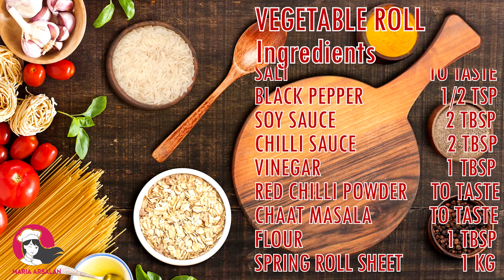Vegetable Spring Rolls Recipe by Maria Arsalan (Ramzan Special Recipe)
What is a vegetable spring roll made of?
How do you make vegetable rolls?
Heat a table spoon of vegetable oil in a frying pan. Fry the slices over a moderate heat for 14-16mins, turning frequently. Ensure the slices are cooked thoroughly. All cooking appliances vary.
How do you make fried veggie spring rolls?
How do you make spring rolls crispy longer?
Are vegetable spring rolls fattening?
What are spring roll wrappers made of?
How do you roll spring rolls?

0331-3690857